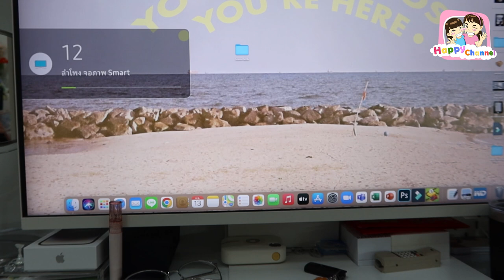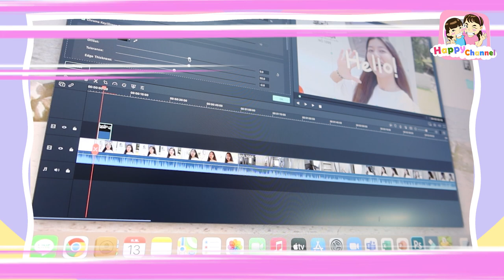ช่วงเย็นของฟิล์ม evening routine พี่ฟิล์ม น้องฟิวส์ Happy Channel